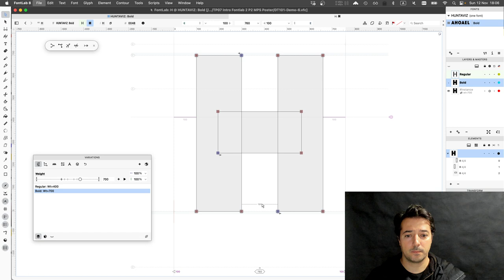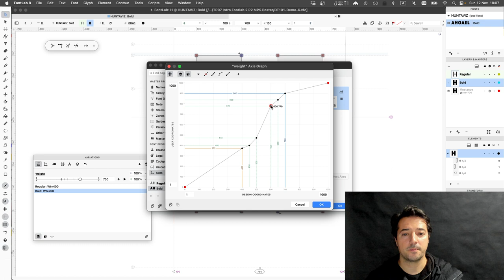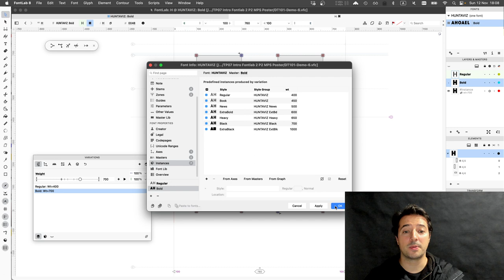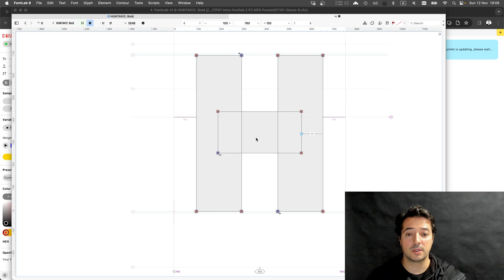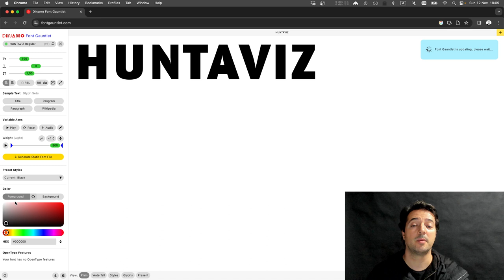DT101 - Fontlab 8 Tutorials #15 Instance Configuration (Graph + Axis)